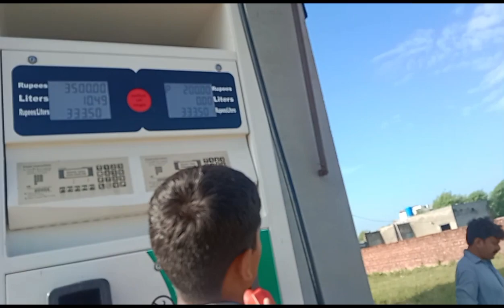صبح کی سیر | دوستوں کے ساتھ صبح کی سیر کی | سیر کے دوران سورج کے نظارے